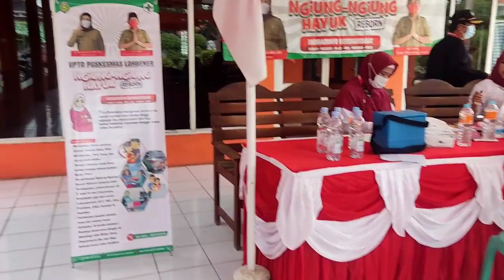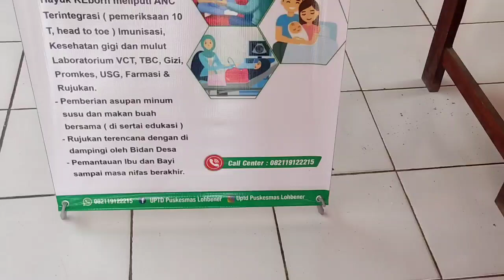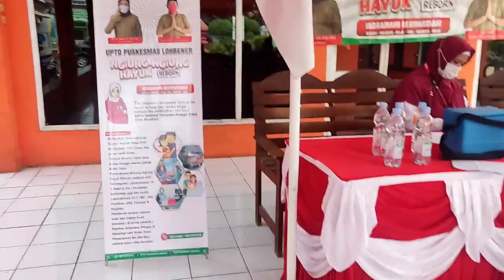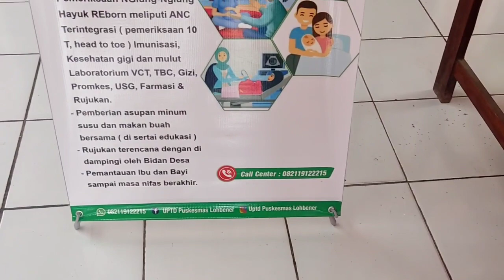DOKTER MASUK KEBALAI DESA | NGIUNG-NGIUNG HAYUK REBORN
Mengurangi resiko kematian, Puskesmas Lohbener, Kabupaten Indramayu, gencar mengawal ibu hamil dan bayi di 6 desa. Hal itu dilakukan dalam program Ngiung-ngiung Hayuk Reborn.